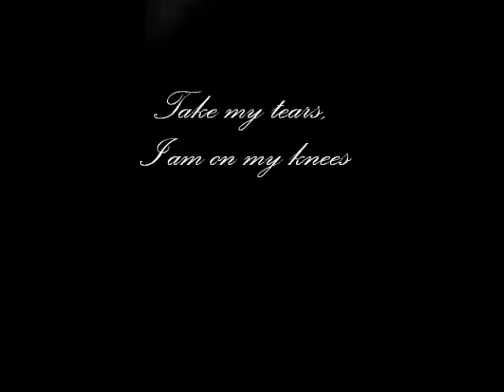NOEMI PITARGUE DEDICATES POLE DANCE TO DAD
AFTER DAD'S DEATH.. SHE TRIES TO POLE.

WE TEACH BEGINNERS AND INTERMEDIATE POLE FITNESS AND ALL TYPES OF EXERCISES.